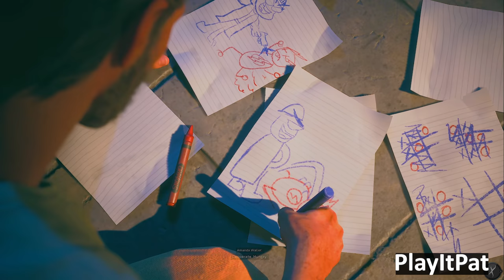Suicide Squad Kill The Justice League but it's' a Cinematic Masterpiece 4K (2024)